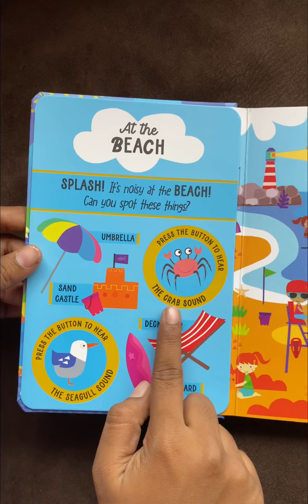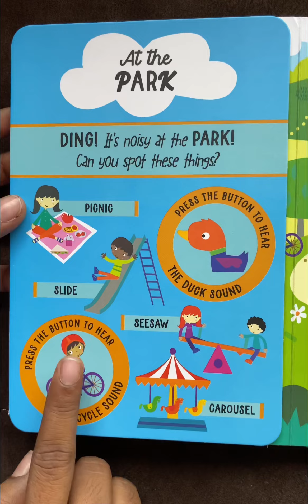Look And Find Vehicles Soundbook Boardbook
About the book - Look and find six things in each busy outdoors scene, then listen to some of the noisy sounds they make, in this fun fold-out sound book featuring 12 buttons!

Or

Or